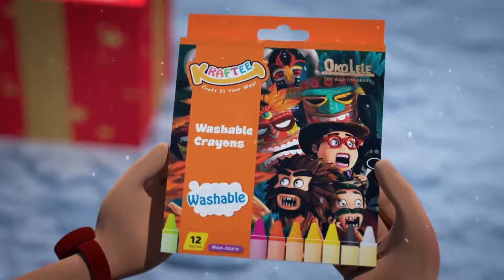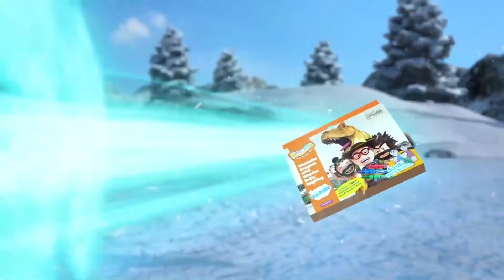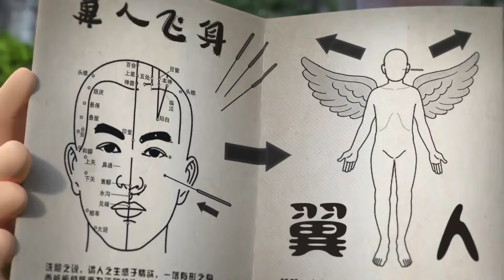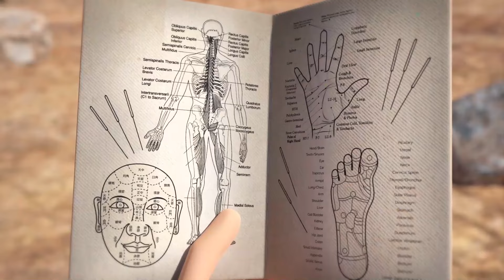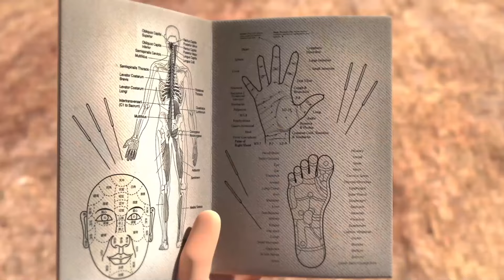Oko e Lele 🔥 Perseguição de avestruzes 🔥 Especial 54 🔥 Desenhos Animados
Assista à nova compilação do desenho animado

Divirta-se com desenhos animados. Bem-vindo ao canal oficial no YouTube. Divirta-se com um ótimo entretenimento, incluindo desenhos animados, curtas e nossos favoritos do YouTube